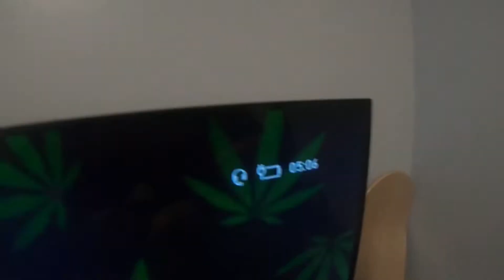Khy and Jay travel around Nantwich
Skating, Smoking, Sprinting, see what khy and jay get up to around town.